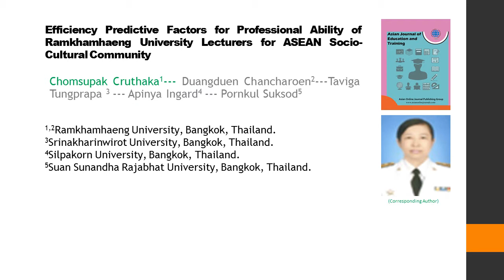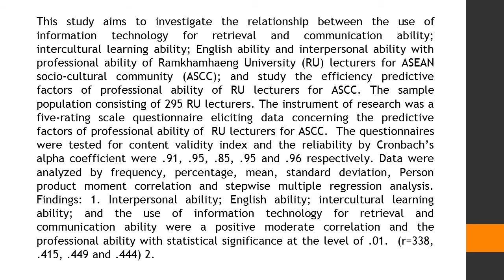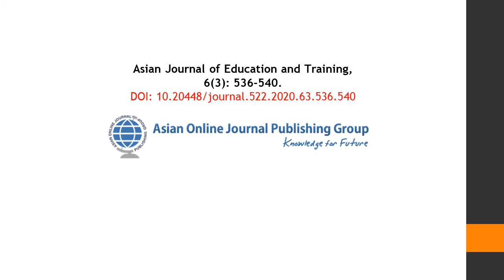Efficiency Predictive Factors for Professional Ability of Ramkhamhaeng University Lecturers for ASEA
Efficiency Predictive Factors for Professional Ability of Ramkhamhaeng University Lecturers for ASEAN Socio-Cultural Community